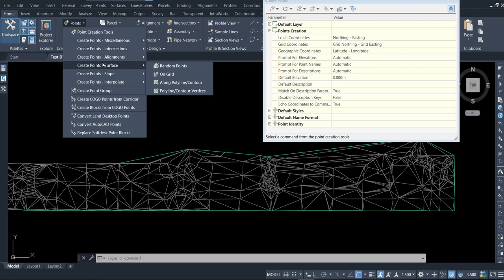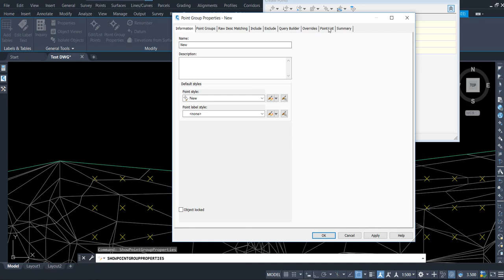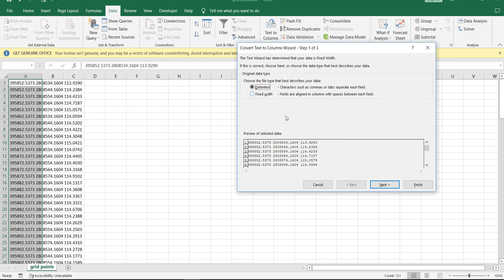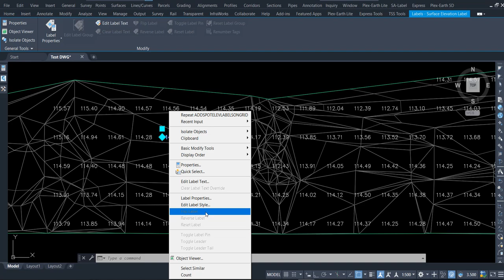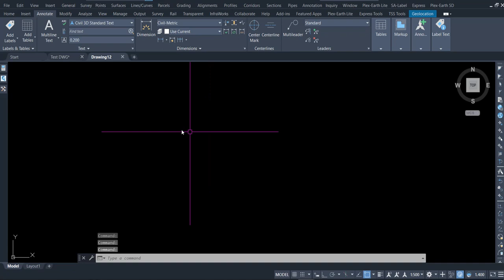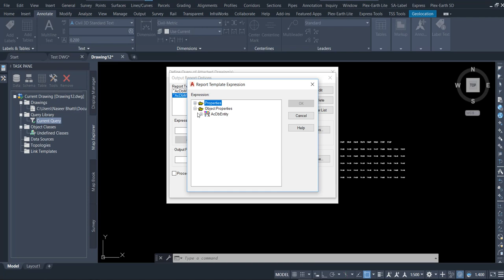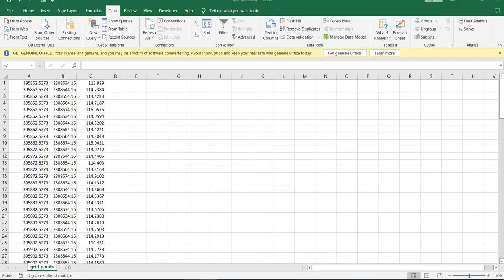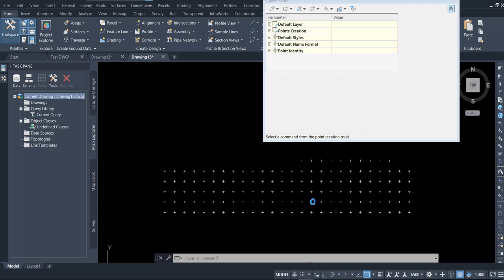Export Spot Grid Elevation Label to Excel CSV File in Civil 3d